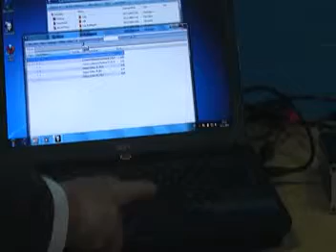Trends Combo 10 Desktop Hi-Fi Systems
Using Trends 3.5mm to RCA Audiophile cable, Trends UD-10 USB Audio Converter allows the audiophile or music lover to hook up to Trends TA-10.2P Class-T Power Amplifier , Trends Tube Headphone/Pre Amplifier and home theater receiver to play computer music through Trends Combo 10 Hi-Fi systems with high fidelity sound.
The Packing List includes:
- Trends UD-10.1 Lite USB Audio Converter(Body)
- Trends TA-10.2P Class-T Power Amplifier(Body)
- Trends PA-10 Tube Headphone/Pre Amplifier(Body)- Incl. Chinese 6N11
- Trends PW-10 PSU 220V or 110V
- Trends CQ-553 USB Cable A to B
- 3.5mm to RCA Audiophile cable
- Trends QB-773 Audiophile Audio Cable
- Power Cord
- Cables x 3 (Red, Yellow and White)
- User Guide(English)
- Warranty Card x1